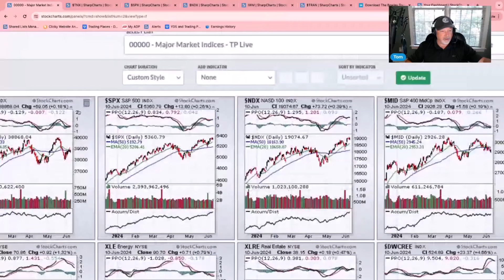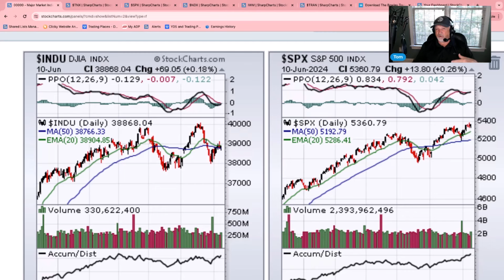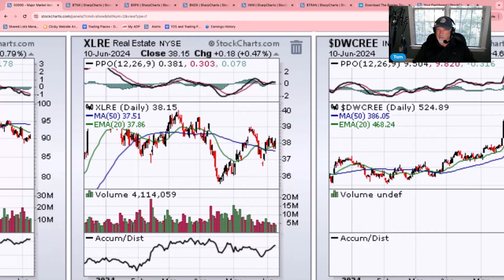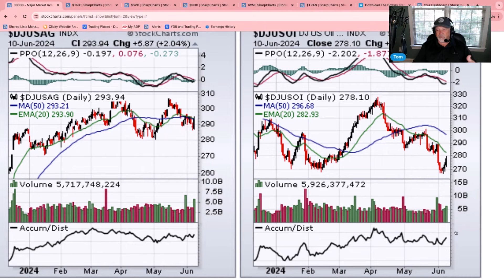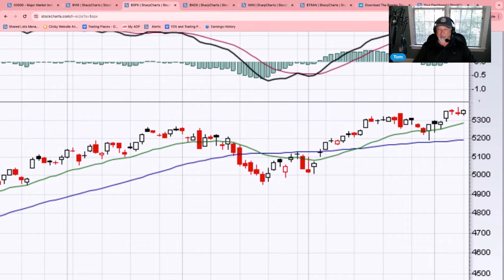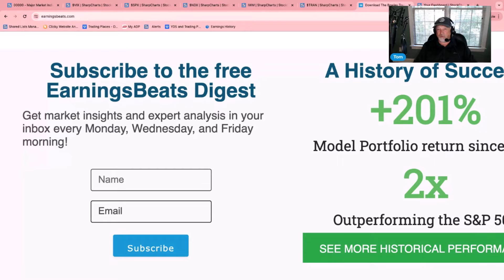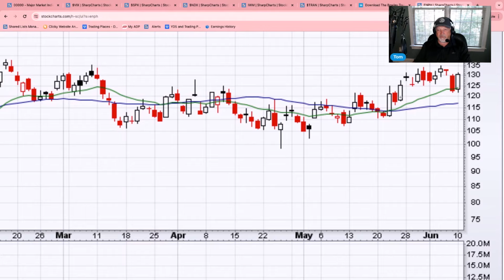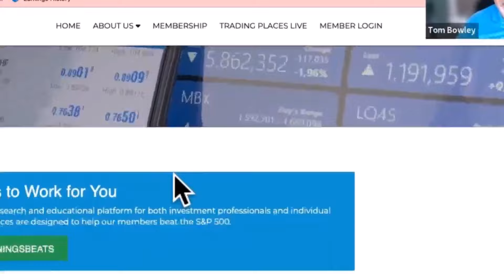S&P 500 Hits Historic Record High! - Trading Places Live! June 11, 2024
😎About EarningsBeats: Join us for our daily livestreams! We livestream every Tuesday, Wednesday, and Thursday morning from 9:00-9:30 AM EST right here on YouTube. If you want to learn more about technical analysis in the stock market, check out our